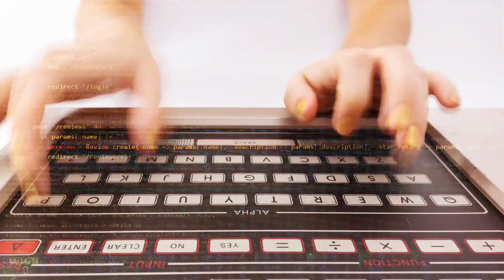TRUE AI, ARE WE THERE YET? SEE OUR AMAZING FUTURE. PLS LIKE AND SUBSCRIBE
Have we reached true AI? This question, a provocative blend of technology and philosophy, hangs in the air, challenging us to ponder the advances we've made and the path we've traveled in the field of artificial intelligence. Life is changing at breakneck speed. Consider how different life will be in only 20 years.